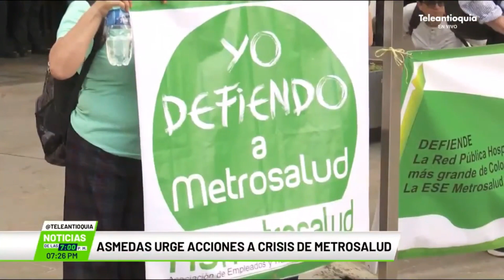ASMEDAS urge acciones a crisis de Metrosalud. Nota de Teleantioquia Noticias viernes febrero 16/2024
Los empleados de Metrosalud y ASMEDAS Antioquia persisten en su solicitud a la Administración muniipal para que implemente de manera urgente un plan de choque efectivo que permita superar la crisis financiera que está enfrentando esta entidad.

Nota de Teleantioquia Noticias del viernes 16 de febrero de 2024.